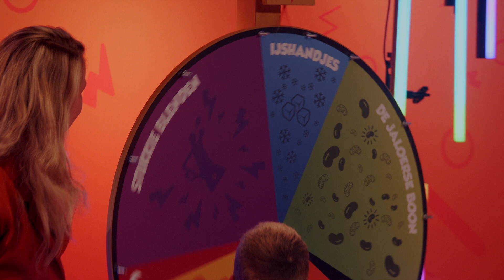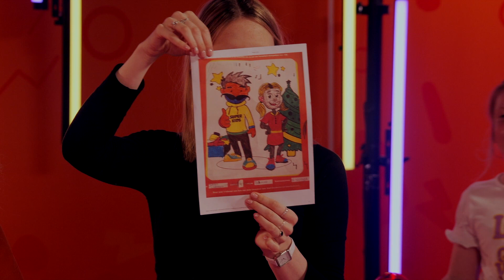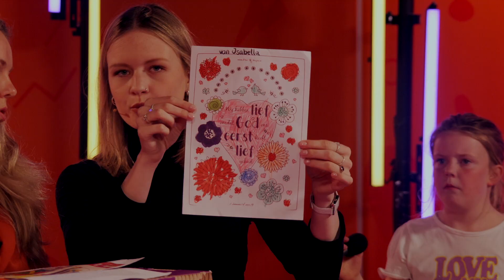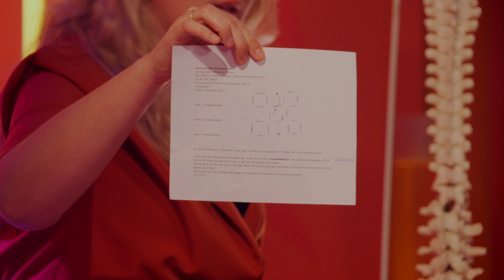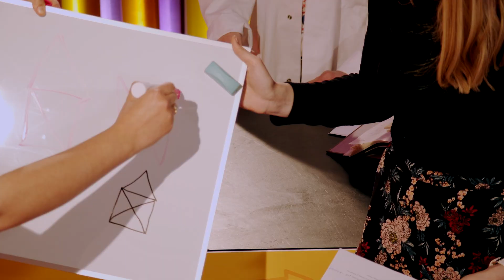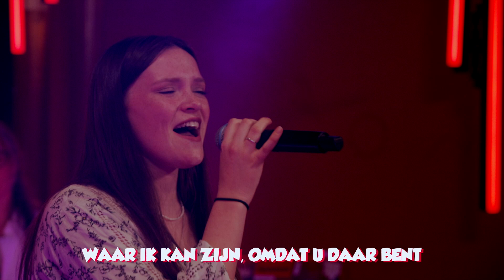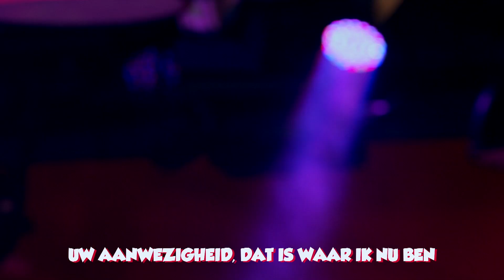😴 KIRSTEN SLAAPT UIT ⚡️ BREINPOWER ⚡️ Zondag 26 September